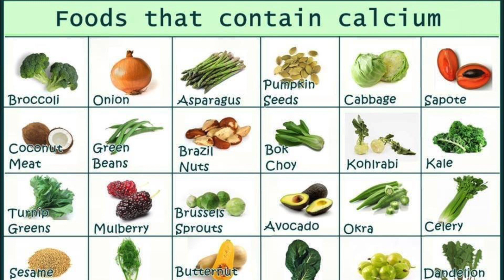Is The Vegan Diet Healthy?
Veganism? Is it healthy? Is it safe? Is it good for the environment? This video will explain all! Many people assume that people who eat a vegan diet miss out on important nutrients like iron, calcium and protein. However, it is possible to maintain a nutritionally balanced vegan diet assuming that you eat a variety of fruits, vegetables, nuts, seeds, lentils, and soy products.

***PURCHASE***Probase Nutrition Organic Pea Protein (Vegan)***PURCHASE***

This protein powder is super healthy and 100% vegan. It is super helpful for switching from an omnivorous to a vegan diet and maintaining a balanced diet while practicing veganism. Try it out and let me know what you think. Also, for your information, if you use this link to purchase this product, I earn a little bit of money, which really helps me out, and it could totally help you out to, so give it a try :)

One nutrient that is often lacking in a vegan diet is Vitamin B12, as it is found almost exclusively in animal products. Luckily, many vegan products are now fortified with Vitamin B12, or you can take Vitamin B12 supplements to solve this problem.

Furthermore, many studies have shown that eating meat and animal products is closely linked with increased risk of heart disease, diabetes and certain cancers. Therefore, by eating a vegan diet you reduce your risk of these diseases and as an overall result, improve your health.

Vegan Diets and the Environment: Modern day animal agriculture is typically intensive, contributing greatly to greenhouse gas production and climate change. If you adhere to a vegan diet, you do not support animal farming and therefore you are not responsible for this pollution.

However, some vegan alternatives to regular foods are also bad for the environment. It is important to know where and how certain foods are produced to make sure that you are consuming a sustainable food source.

In conclusion, a vegan diet is good for your health and good for the environment. If you are considering becoming a vegan, discuss the implications with your doctor first to ensure that it would suit your lifestyle.

Paper suggesting that less animal products = improved health and reduced environmental impacts

Paper showing that cow farming is terrible for the environment